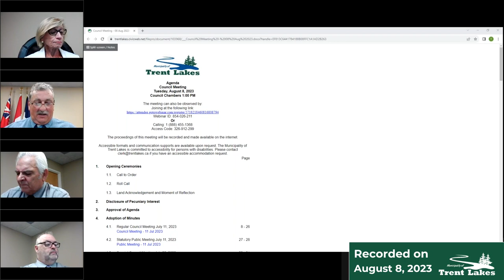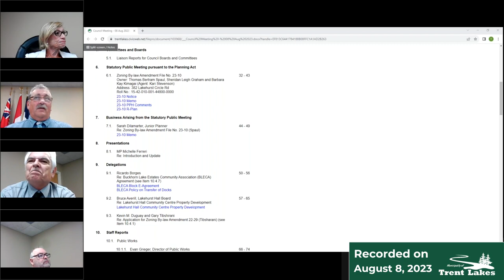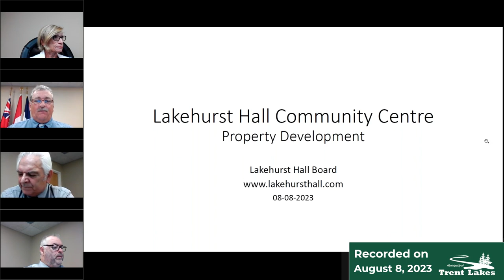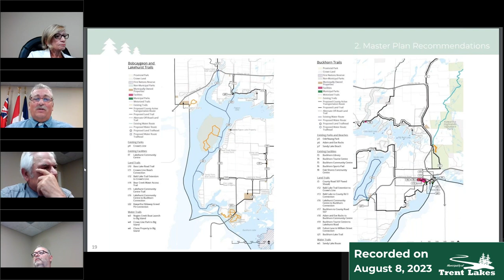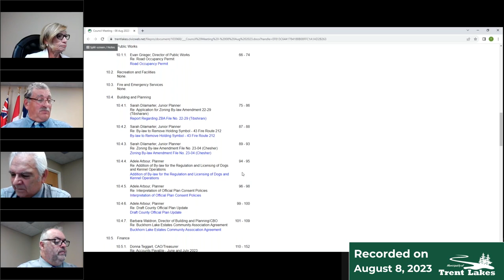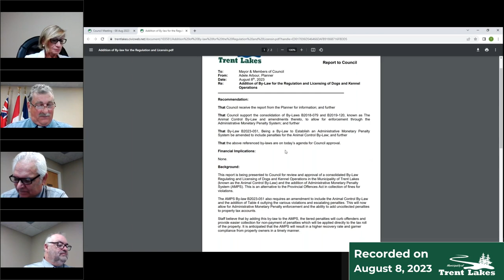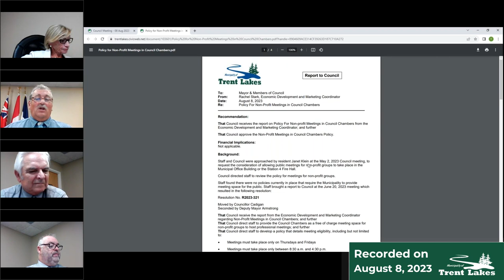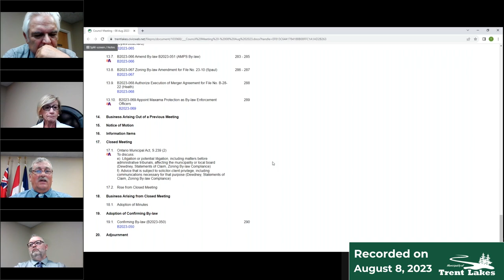Council Meeting 08 August 2023